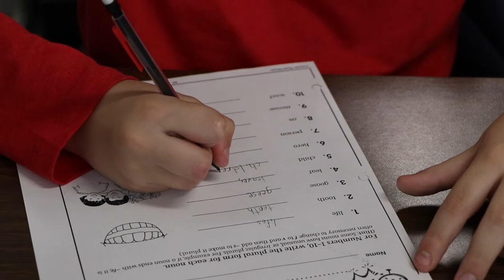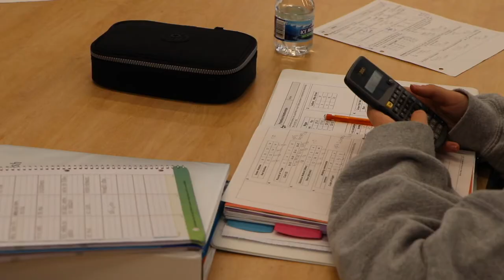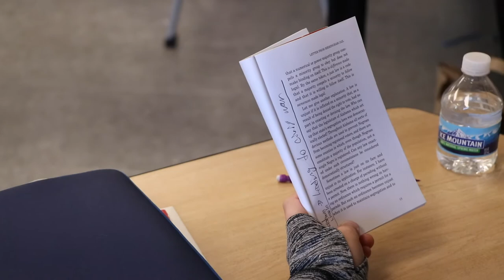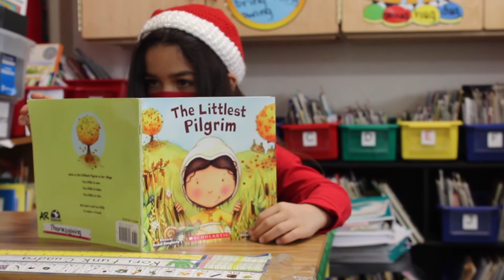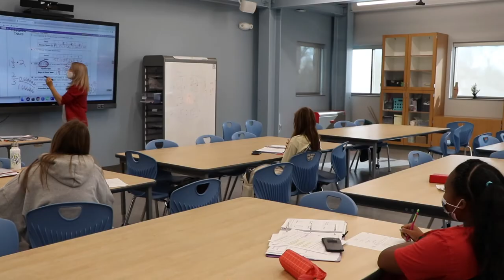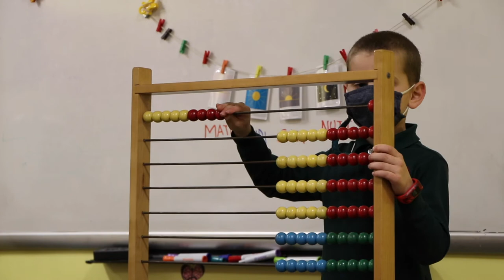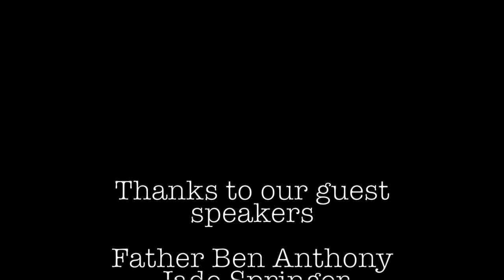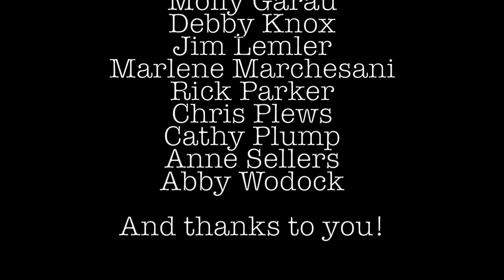St. Richard's Episcopal School Foundation Board's G3 Celebration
As stated in the video, you may give in the following ways:
     1. Check. May be mailed to Will's attention at St. Richard's, 33 E. 33rd, Indianapolis, IN 46205. Please write "G3" on the memo line.

2. Credit card. Please specify that it's for G3.